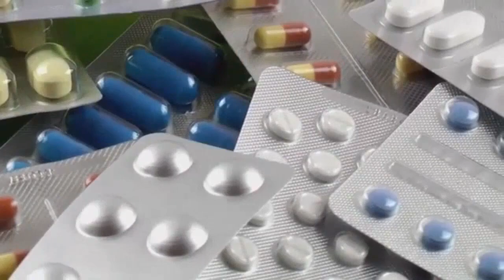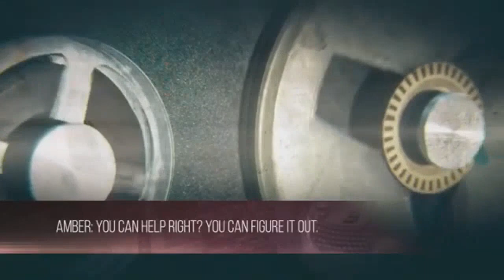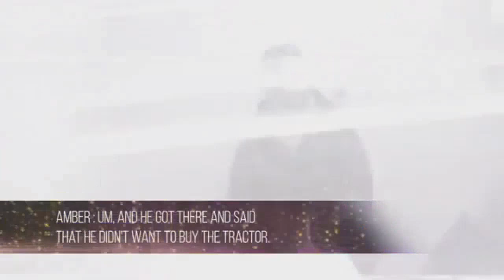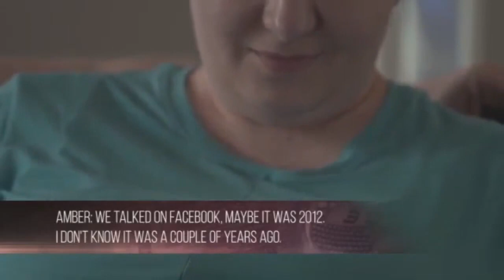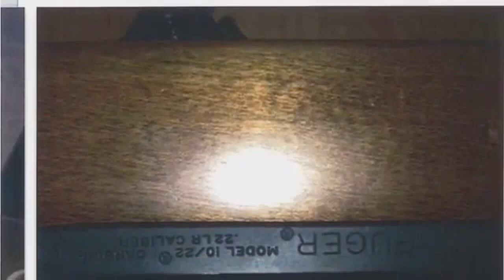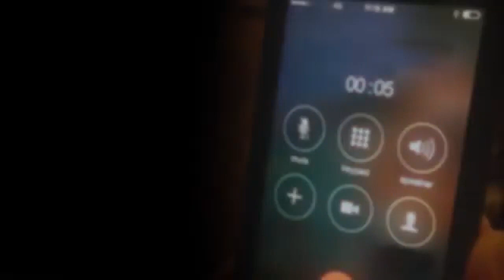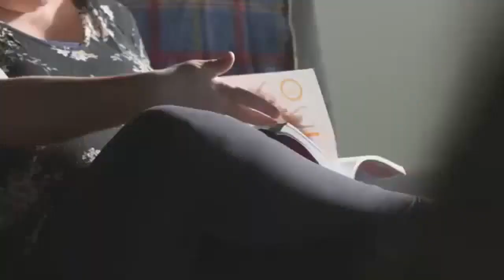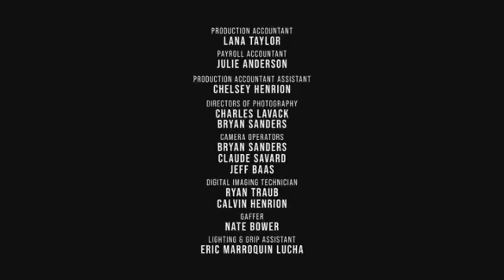18 Targeted For Murder S01E03 Nice Guys Finish Last 02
18  Targeted For Murder S01E03 Nice Guys Finish Last 02